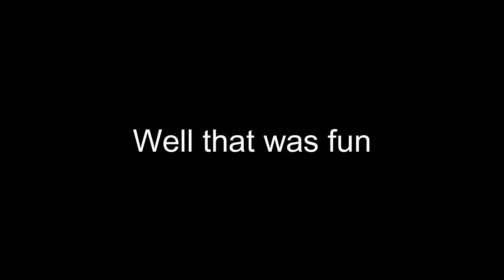Motorcycle Antics part 1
My absolute favorite thing to do in Battlefield 1 is to mess around with motorcycles.